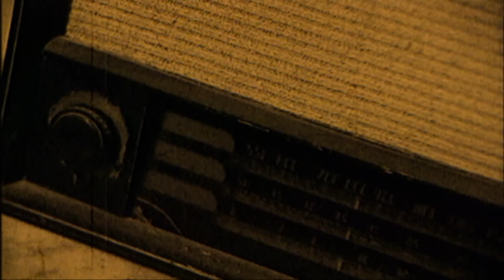Bunbury - De Mayor (Videoclip Oficial)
Video Oficial de "De Mayor"